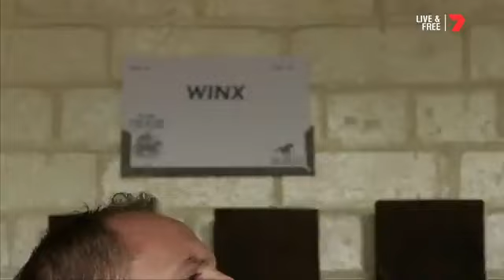2015 MVRC W S Cox Plate Jockey Hugh Bowman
2015 MVRC W S Cox Plate Jockey Hugh Bowman 24 October

Hugh Bowman relives tactics and feelings re Winx's First W S Cox Plate

SEven Network Vision / Racing.com

See